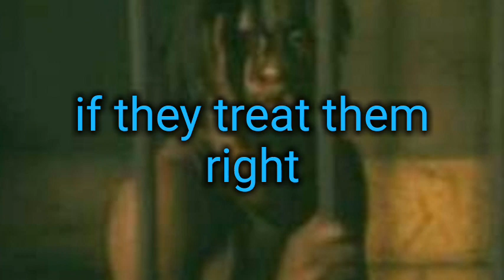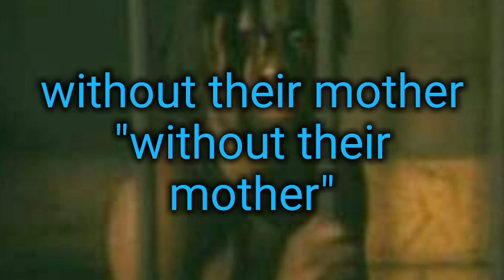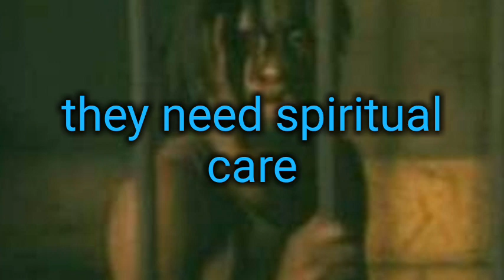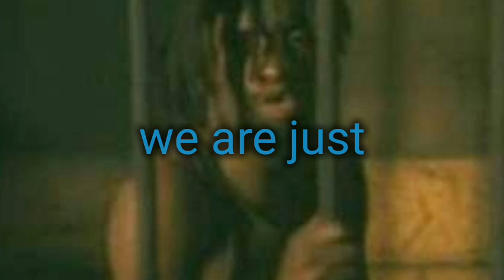Lucky dube born to suffer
Castom's video lyrics